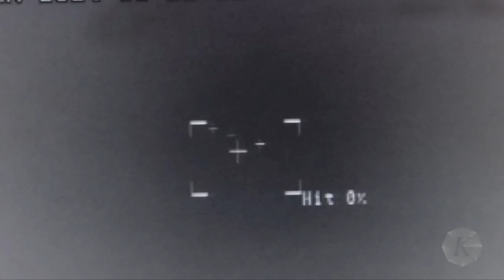Diserang AS dan Sekutunya, Ini Persenjataan Houthi Melawan Balik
Amerika Serikat dan sekutunya, Sabtu (3/2/2024), kembali menyerang fasilitas Houthi di Yaman. Serangan diarahkan ke gudang dan lokasi peluncuran rudal Houthi ke Laut Merah. Gempuran ke Houthi adalah bagian dari serangan balasan berantai yang dimulai sejak pekan lalu.

Lalu, apakah Houthi bisa bertahan dan melawan balik gempuran ini? Dari mana saja sumber dananya dan apa saja jenis senjata yang dimiliki Houthi?